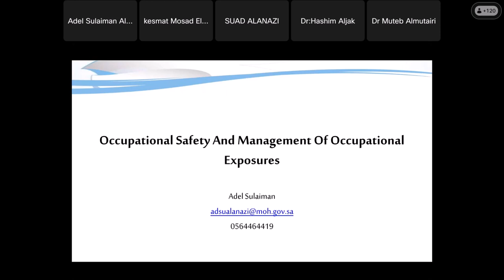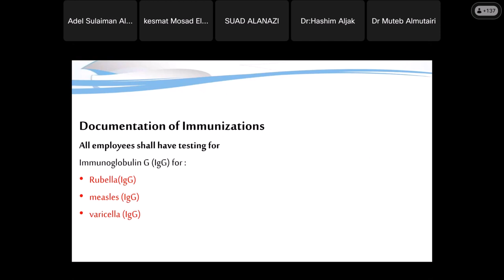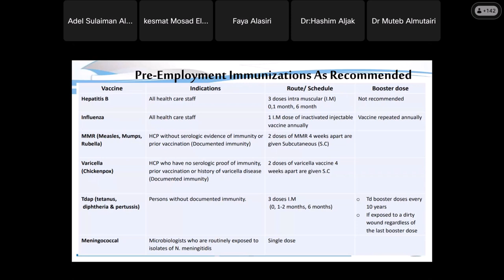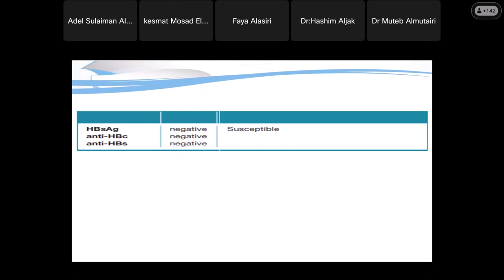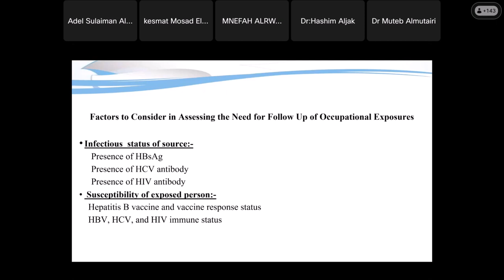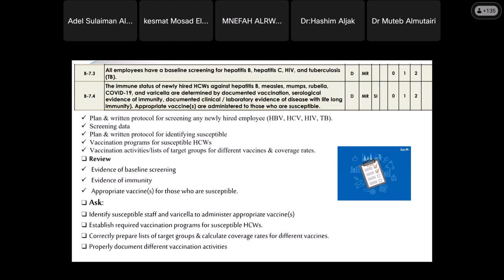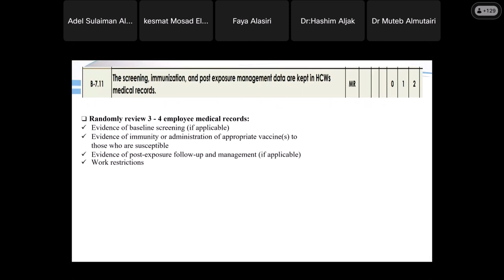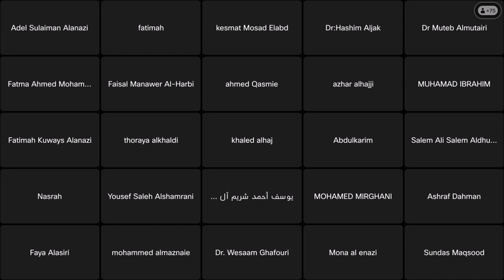Occupational Health & Management of Occupational Exposures